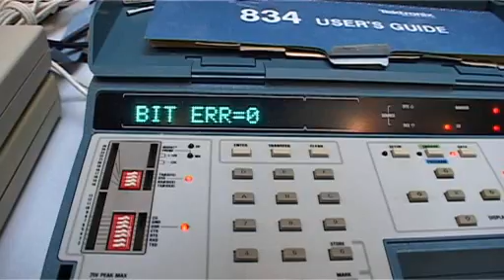Nieuwe technieken bij het CIT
Het Donald Smits Centrum voor Informatie Technologie (CIT) van de Rijksuniversiteit Groningen is een vooraanstaand landelijk en Europees expertisecentrum op het gebied van informatie- en communicatietechnologie (ICT) en streeft naar een geavanceerd gebruik van ICT binnen het hoger onderwijs en onderzoek en de daarvoor noodzakelijke ondersteunende processen.

Uniek en zeer gevanceerd is het Centrum voor High Performance Computing en Visualisatie (HPC/V). Dit centrum beschikt over unieke, zeer geavanceerde Virtual Reality (VR)-faciliteiten. Om het gebruik hiervan binnen de universiteit te faciliteren en stimuleren, ontwikkelt HPC/V eigen VR-software en past het bestaande softwarepakketten aan